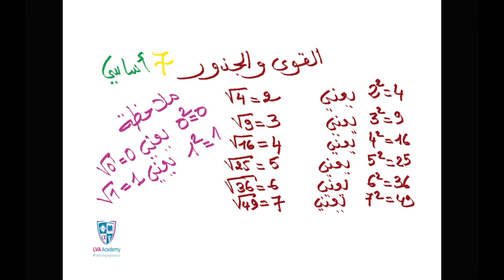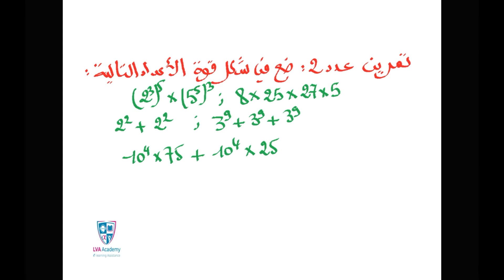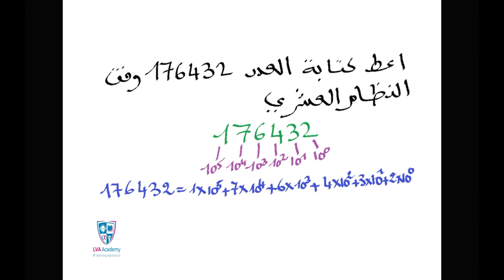رياضيات | القوى و الجذور - سابعة اساسي ✅